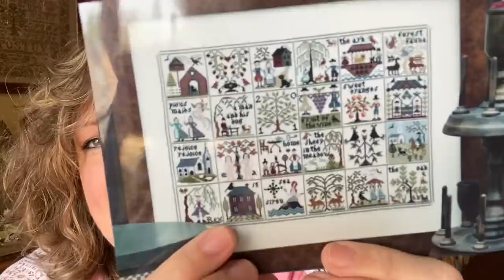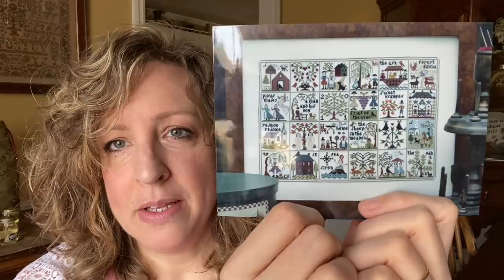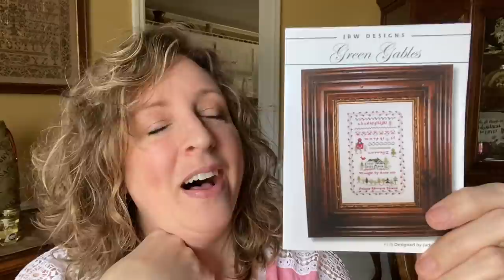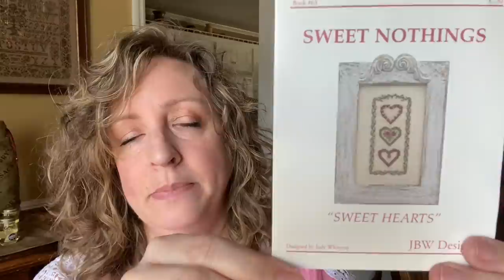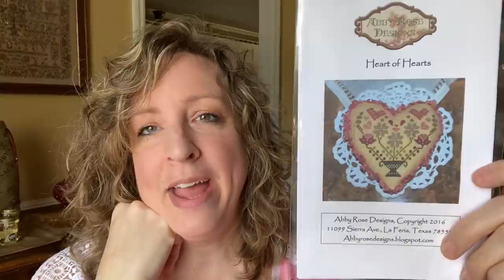Flosstube - Reaching For My Goals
Mailing Address:
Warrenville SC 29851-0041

Focus Projects -
*A Sampler Story by Brenda Keyes of A Sampler Company
***FINISHED***L-O-V-E Squared by The Sweetheart Tree
*Susan Rambo by Cross Point Designs
*Disturb Us Lord by My Big Toe Designs
***FINISH***Uber Turkey by Bent Creek
*Lydia Burgess Sampler
*In My Fathers House by By the Bay Needlearts

Haul -
*Green Gables by JBW Designs
*Heart of Hearts by Abbey Rose Designs
*Hob Nobb Designs

Flosstube Videos Mentioned:
Lori - Deisigner of Notforgotten Farm

Stitch-a-Long:

Plum Street Samplers 12 Days of Christmas Freebie by Paulette Stewart